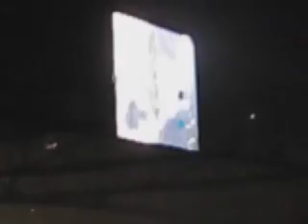Dave Matthews Band: July 11-12, 2008 - Cruzan Amphitheatre - West Palm Beach, FL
Video Footage comes from Youtube (Good portion comes from SkrunkDaddyDogDiddy)
Audio comes from Antsmarching (Jeff Brock)

01: Don't Drink the Water
02: Seek Up
03: The Dreaming Tree
04: One Sweet World
05: Sugar Will
06: Stay (Wasting Time)
07: Drive In Drive Out
08: Proudest Monkey
09: Satellite
10: Money
11: Money (That's What I Want)
12: Eh Hee
13: Help Myself
14: Jimi Thing
15: Pay For What You Get
16: Pantala Naga Pampa / Rapunzel
17: Two Step
18: Gravedigger
19: Louisiana Bayou
20: Thank You (falletinme be mice elf agin)

*Set not in original order
*If more video footage from this show becomes available, a second cut of these shows could be made possible.